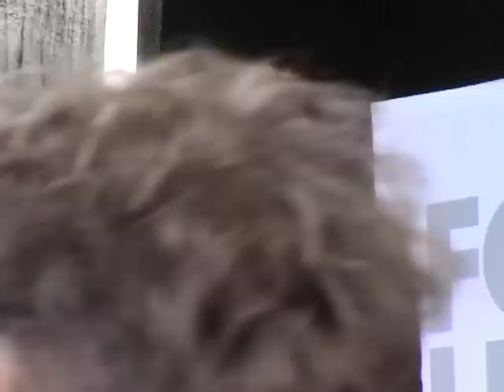Jan Eliasson vid valfinal på Götaplatsen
De rödgröna höll valfinal på Götaplatsen i Göteborg. Huvudtalare var Mona Sahlin, Lars Ohly och Maria Wetterstrand. Presentatör var Jan Eliasson. Lokala representanter var Anneli Hulthén, Elise Norberg Pilhem och Kia Andreasson.